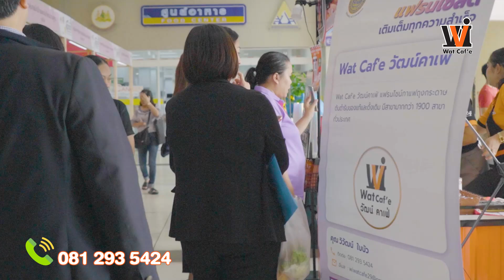บรรยากาศงาน “มหกรรมรับงานและอาชีพอิสระ เพื่อคนไทยมีอาชีพ มีรายได้” 4-5 กันยายน 2567